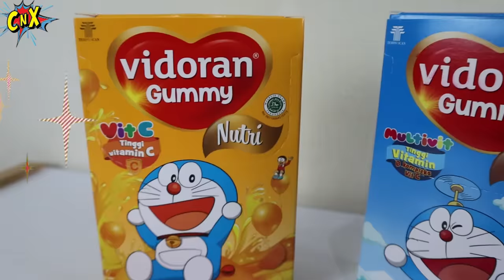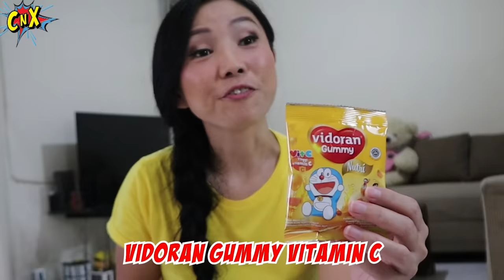BERSIHIN KOLAM ATAU BERENANG MAIN BUSA ?? Vlog & Drama Lucu | CnX Adventurers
Credit songs :
Hammock Fight